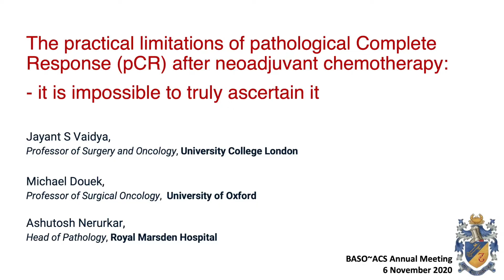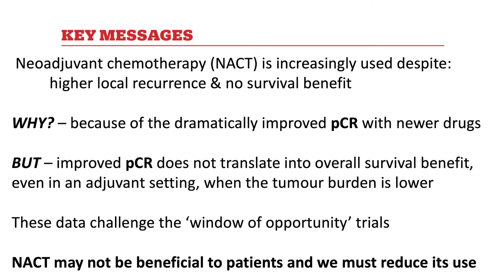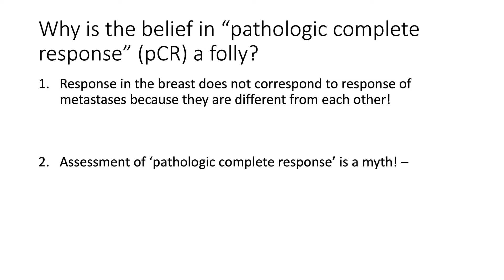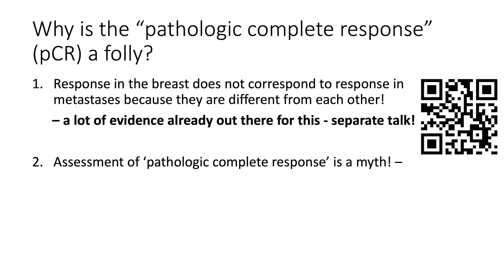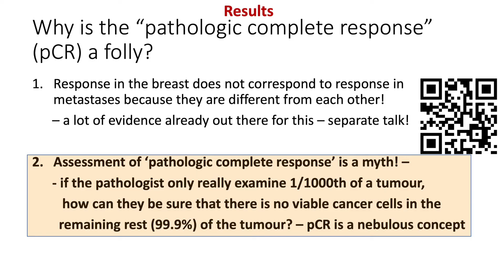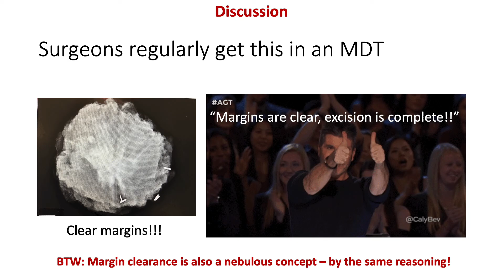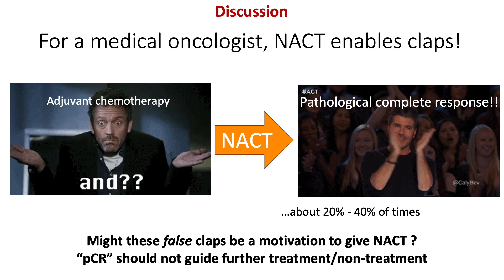The folly of faith in Pathological Complete Response to Neoadjuvant Chemotherapy for breast cancer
Presented for the Ronald Raven Prize session at the BASO~ACS Annual meeting London 6 Nov 2023

About Neoadjuvant chemotherapy:
Listen to the latest talk- Neoadjuvant chemotherapy for breast cancer - Time to rethink. 27Jul22

Key messages
Neoadjuvant chemotherapy is being increasingly used for breast cancer despite higher rates of local recurrence and no evidence of survival benefit, mainly because of the immediate and dramatic pathological responses seen with newer drugs
The increased pathological response of the primary tumour in the breast does not translate into a survival benefit even when given in the adjuvant setting, challenging the paradigm of “window of opportunity” studies
We must acknowledge that neoadjuvant chemotherapy may not be beneficial to breast cancer patients
We should consider reducing the widespread use of neoadjuvant chemotherapy